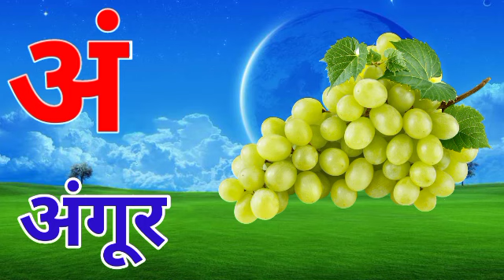अ से अनार आ से आम, क से कबूतर,अ आ इ ई उ ऊ || हिंदी स्वरव्यंजन || वर्णमालाkidsvideo